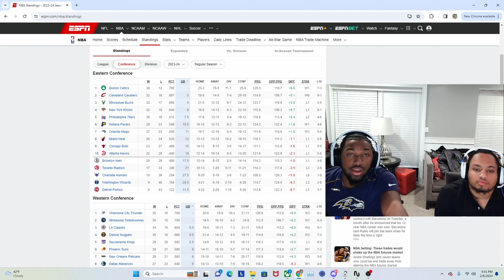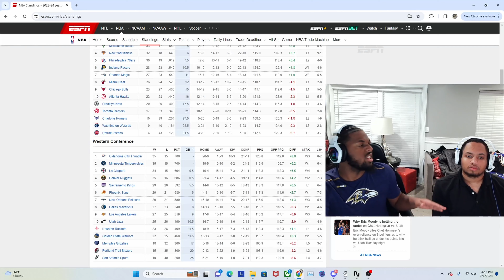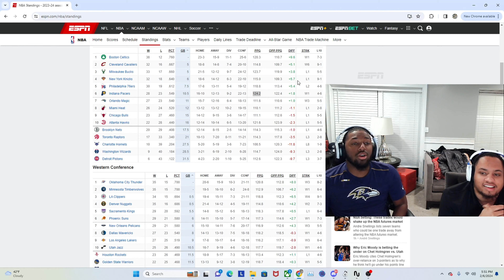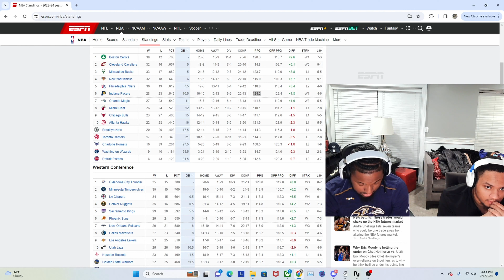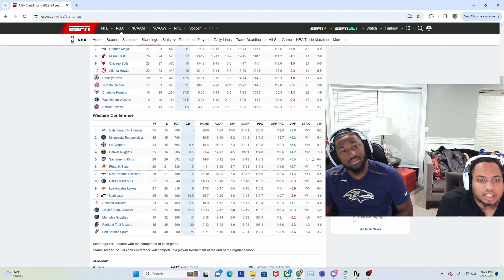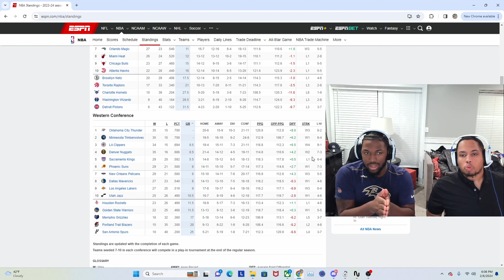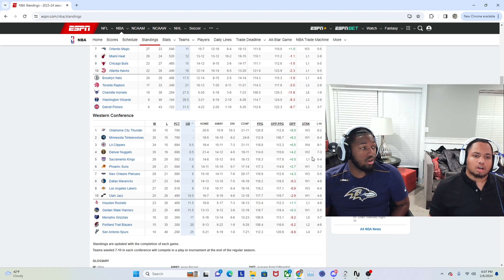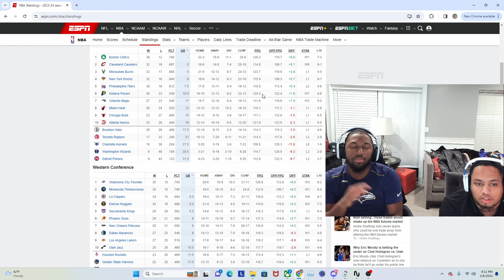"Celtics are FRAUDS!!" JUICE AND LEW PODCAST!! Midseason Predictions, NBA Trade Deadline, and MORE!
talks_with_juiceandlew